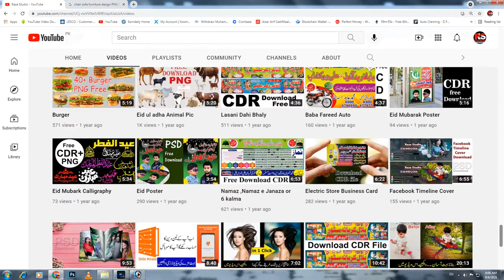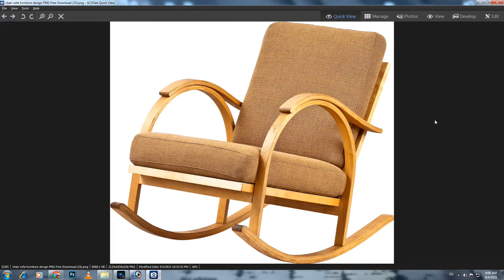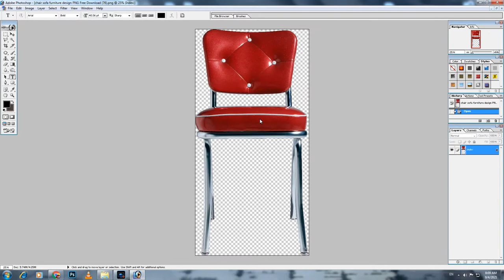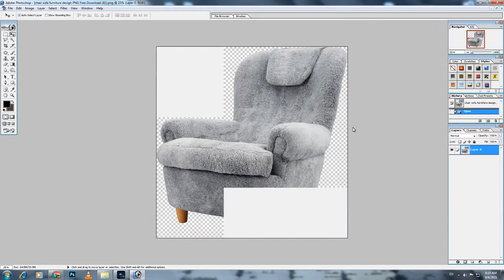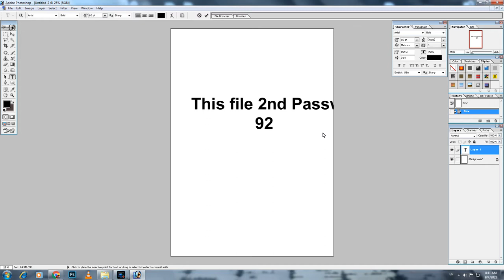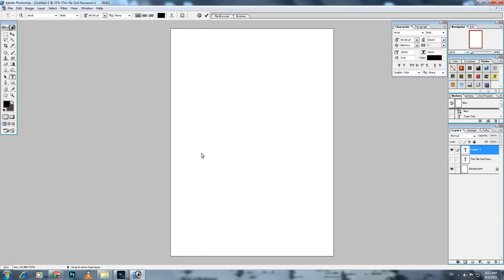chair & sofa furniture design PNG Free Download